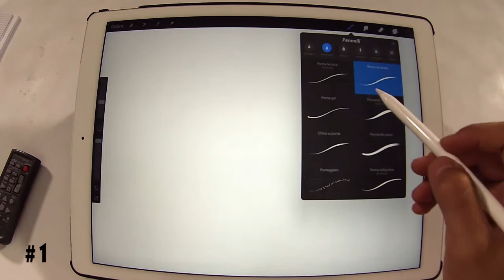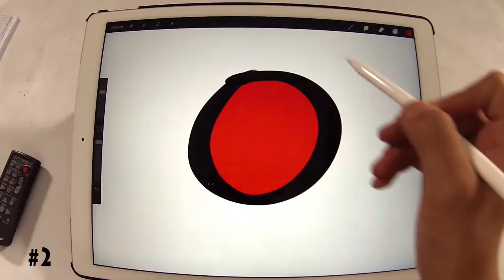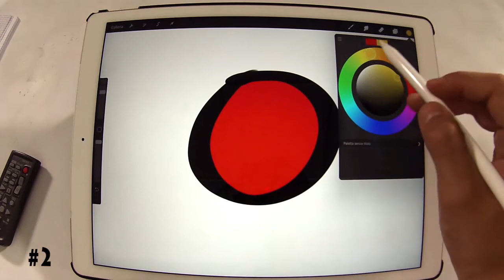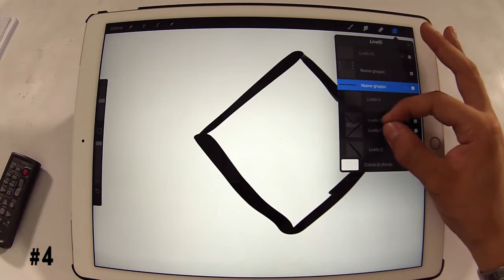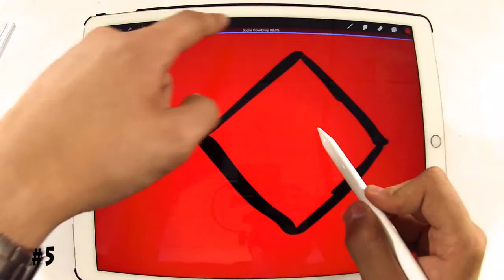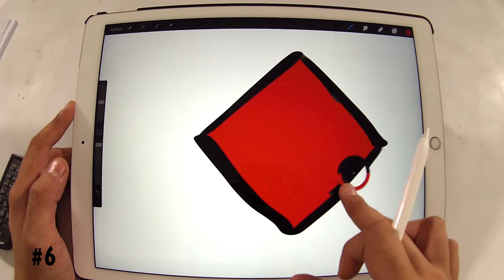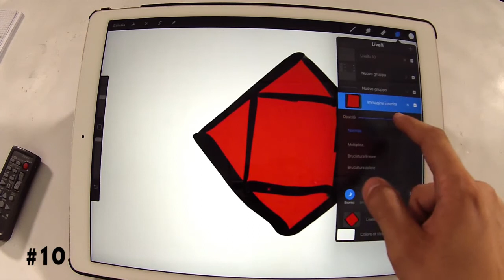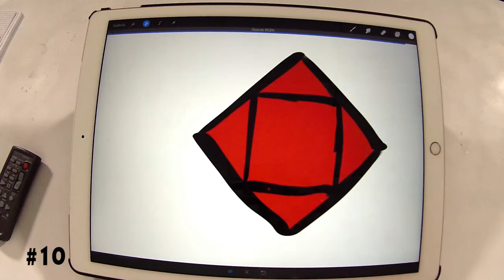10 TIPS&TRICKS PROCREATE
ciao a tutti grazie per le iscrizioni e per i mi piace!! occorrente:

mi potete trovare su:
skype:semir.fois2
twitter:@larte e il fai da te
zello:l'artee il fai da te
ustream:l'arte e il fai da te